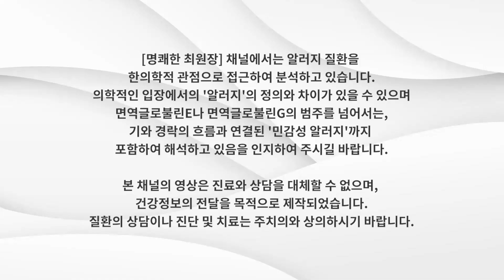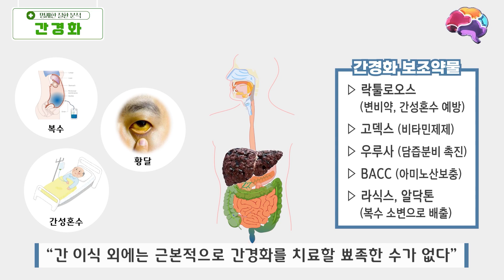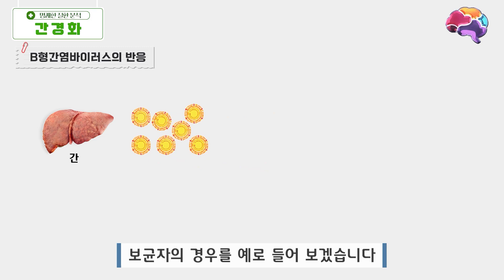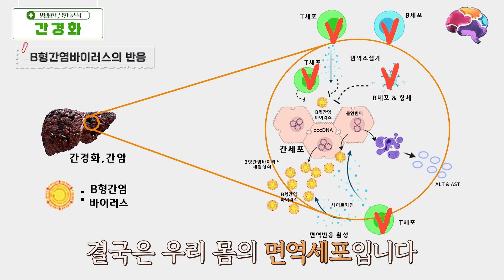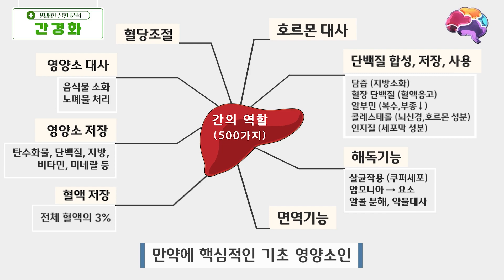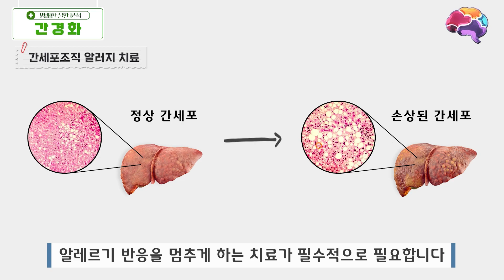간경화 말기/간암 치료방법 (b형 · c형 · 자가면역성 간염)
​📃관련 포스팅
알러지 치료 하면서 복수 빠진 사연

​알러지 치료 후 AST, ALT 정상수치로 돌아온 사연

​간이식 권고 받은 간경화 말기, 알러지 치료 후 회복한 사연

​황달 수치 높고 식사가 불가능했던 간경화 말기, 알러지 치료 후 회복한 사연

🎬타임라인
00:00 인트로
00:08 시작 및 영상을 찍게 된 계기
01:26 간이식 외 간경화 말기로 진행되는 것을 막는 방법
03:31 간경화를 치료하기 위해 어떤 알러지를 치료해야 할까?
03:38 ① Core6.기초 영양소 알러지 치료
04:39 ② 외부 감염성 물질 알러지 치료
04:57 ③ 간세포조직 알러지 치료
05:16 ④ 생체조직 알러지 치료
05:50 ⑤ 음식, 환경물질 알러지 치료
06:29 마무리